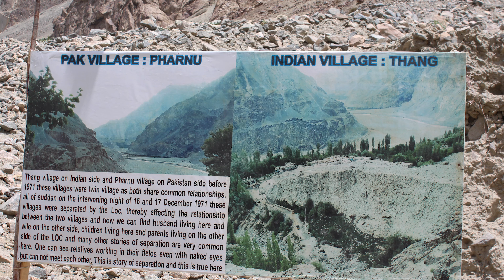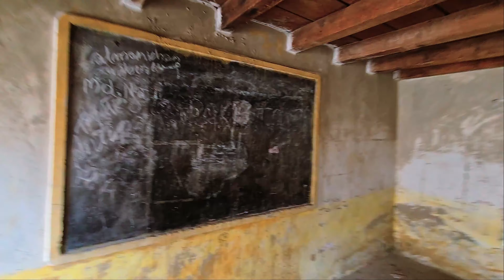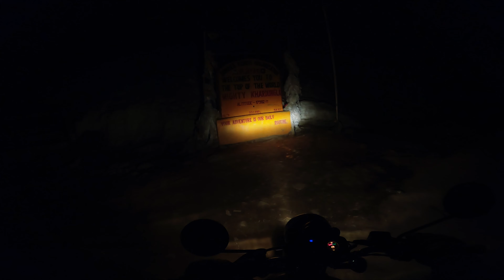LIFE OF INDIANS ON PAKISTAN BORDER (TURTUK)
After staying 3 days in Turtuk, today we are going to THANG the last village of India, from where the village of Pakistan is visible, After the 1971 war, this village came to the part of India from Pakistan and the people living here speak the Balti language which is good to hear but difficult to understand ,The people here are very sweet: nice hospitable but also a little shy: here you can also see their cultural dress, good to be photographed.
From here we went to Tyakshi Village,  Pakistan built  school before 1971, here the children of Pakistan used to study in the middle of the hills.
TYAKSHI to KASHMIR

+YOU CAN ALSO USE THIS STUFF
GOPRO BATTERY
MIC ADAPTER
ULANZI GOPRO CASE
USB SOLAR PANEL
SD CARD
LAPTOP BAG
HIKING BAG
TREKKING SHOE
CONVERSE BLACK SHOE
CAMPING LIGHTER
DARK WEB
THAT NIGHT
MIND POWER